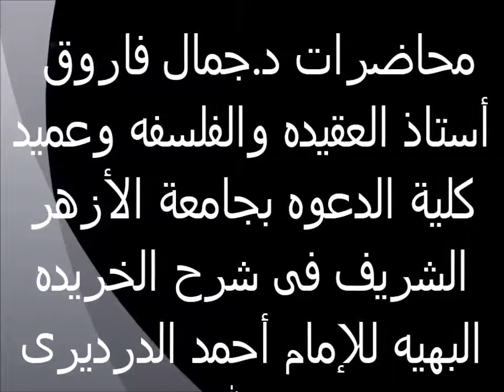إيمان المقلد 8 الخريدة البهية لفضيلة الدكتور - جمال فاروق الدقاق